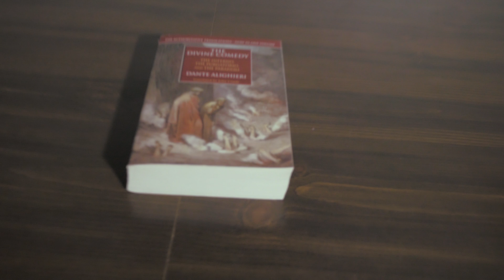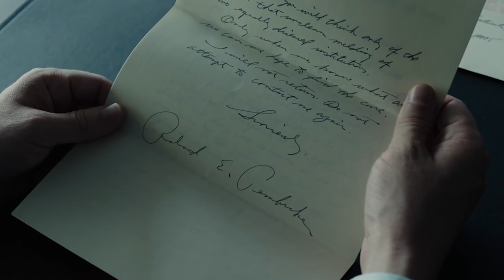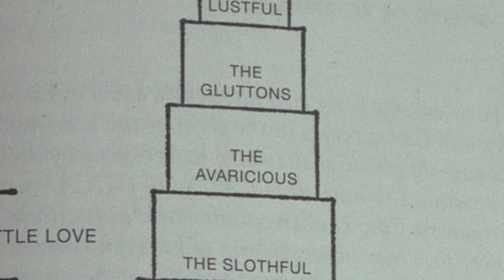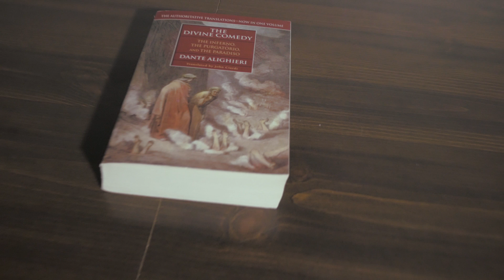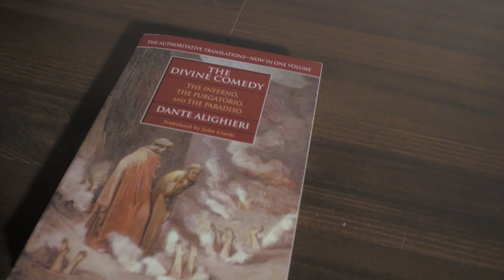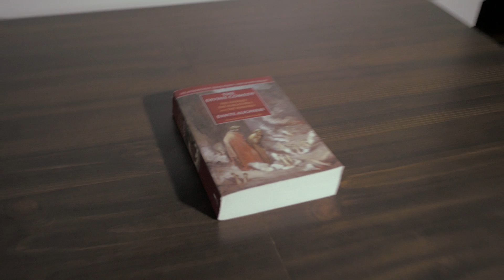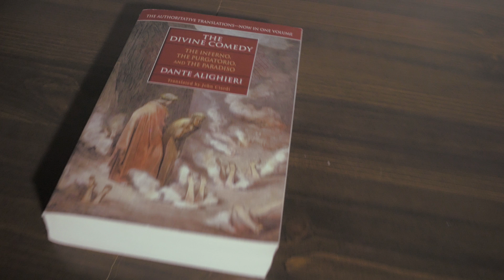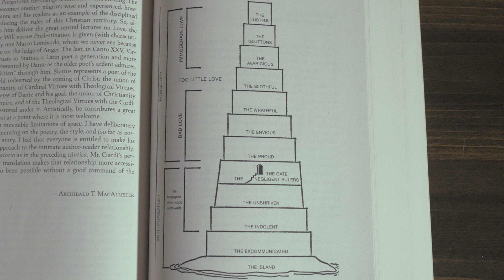A Cure For Wellness is Purgatory: In-Depth Theory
A Cure For Wellness is a movie that certainly contains more than just what happens in the narrative. There are a large amount of symbolic elements that allow the viewer to read much deeper. There is a constant presence of eels and a castle with an intricate history behind it.

While watching A Cure For Wellness, it felt as though Mr. Lockhart was atoning for his guilt and suffering as a result. The entire experience felt like a representation of purgatory; it would make sense since the character had just gotten in a violent car crash after all.

Using Dante's Divine Comedy as a primary reference, many parallels can be drawn between Dante's visit of the purgatorio and Mr. Lockhart's visit of the resort. There are representations of Dante's love: Beatrice as well as Lucifer and the angels. The structure of the castle, atop a mountain, also follows a similar structure as purgatory.

Do you like this theory? What are some holes that we missed?